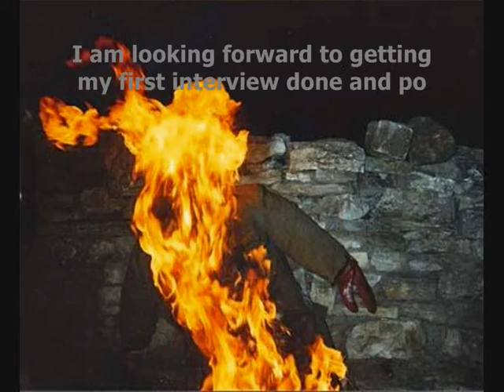Why I want to be a Community Reporter - a view from Wensleyd